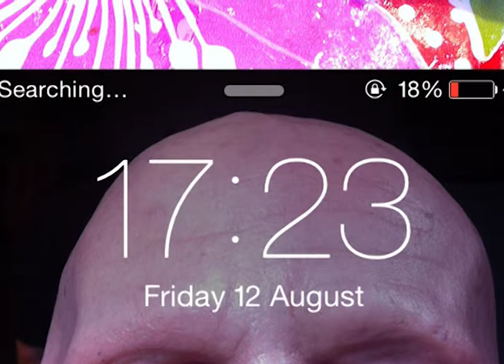8 Hours of Water Dripping to Go to Sleep, 2018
8 Hours of Water Dripping to Go to Sleep is a compilation of found images and footage from disposable devices in electronic junkyards. Obsolescence is part of a system of consumption concurrently turning durability into a dosified service.